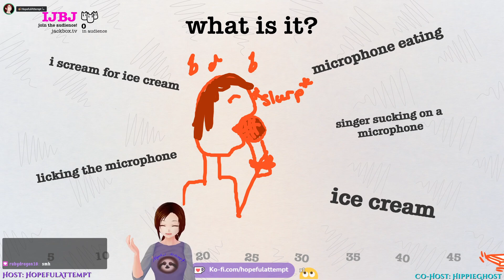I PROMISE IT'S NOT WHAT IT LOOKS LIKE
For the full stream watch "Fan Appreciation!!! Drawful!"

As of now I stream every Monday, Wednesday, and Friday @ 10 pm EST!
My other free content includes free to read fantasy novels!

Vtuber stuff!
Vroid Studio - Free on Steam, and I used it to make my avatars
VSeeFace - Free to download for face tracking and limited body tracking
Leap Motion Control - cost $$ for arm, hand, finger tracking, and is compatible with VSeeFace